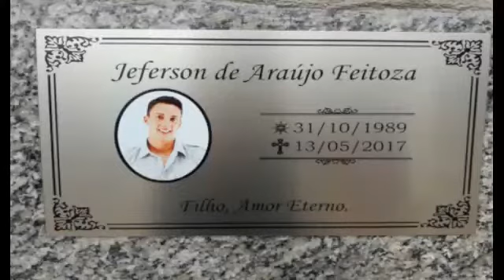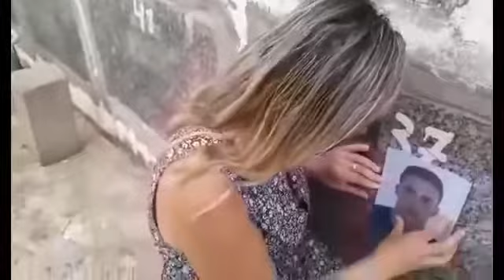DESABAFO DE UMA MÃE QUE PERDEU O FILHO PARA AS DROGAS